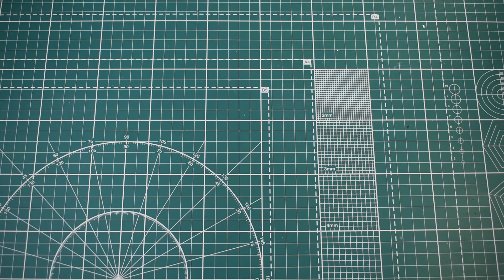Технолог "Викинги" отряд "Астерикс"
Технолог "Викинги" или не Викинги, одним словом отряд "Астерикс", открываем, смотрим.